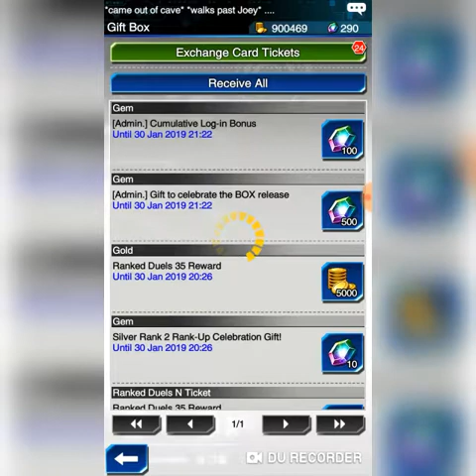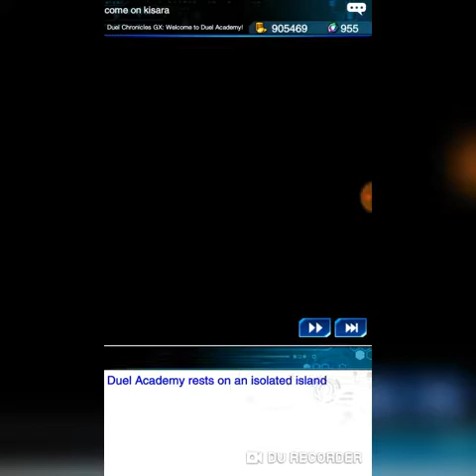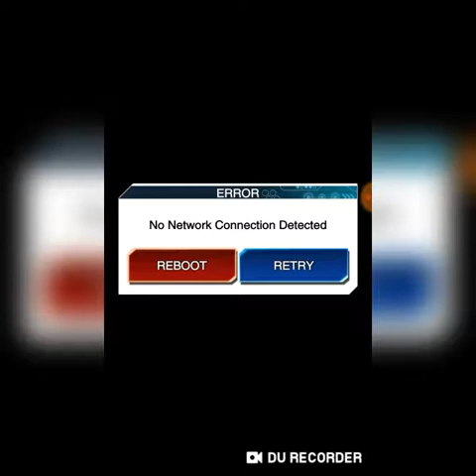YU GI OH ! Duel links / duel academy first zone complete